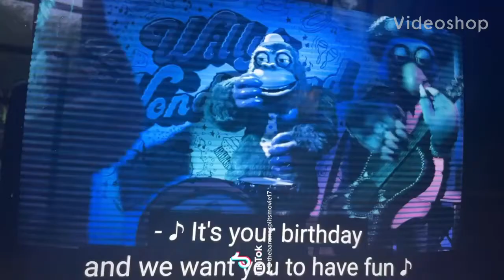Dasiy dasiy give me your awnswer do Willys wonderland edit